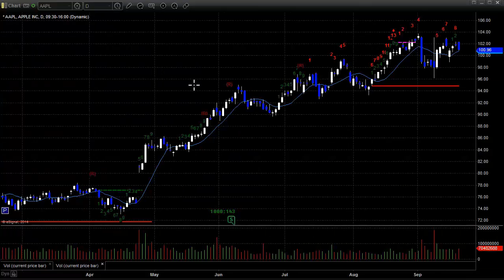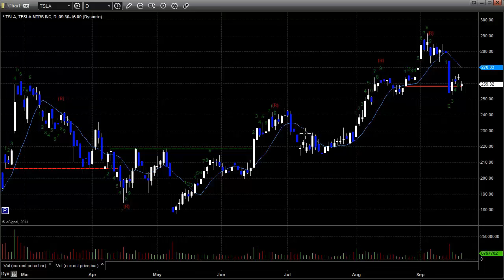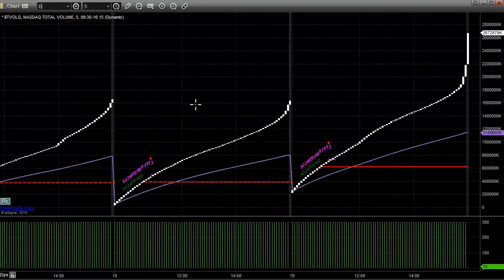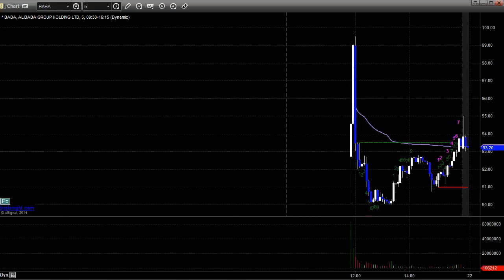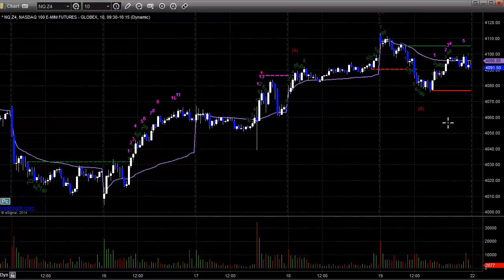eSignal Partner Indicator – 9/22/14 – Stocks & Futures Preview - Tradesight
The Tradesight 6-Month Stock Trading Mentorship program gives you:
- The sum of their experience through an educational process
- Layers and layers of knowledge over the course of time to properly digest the basics
- More advanced tools that will help you become more profitable